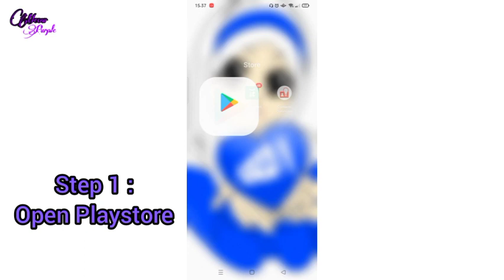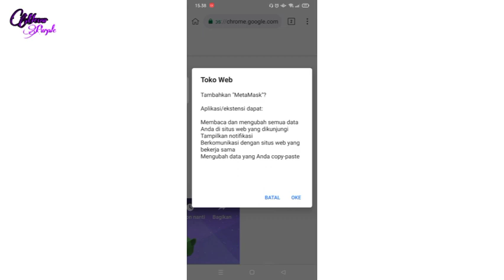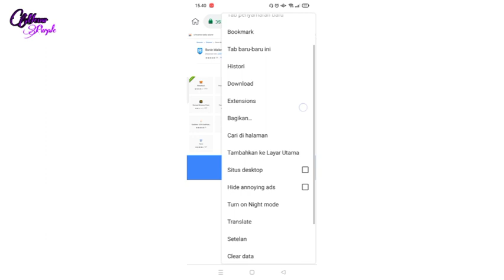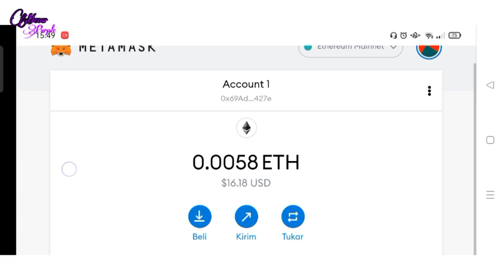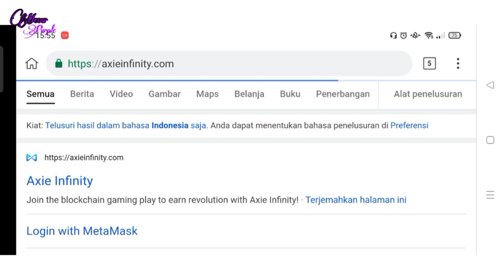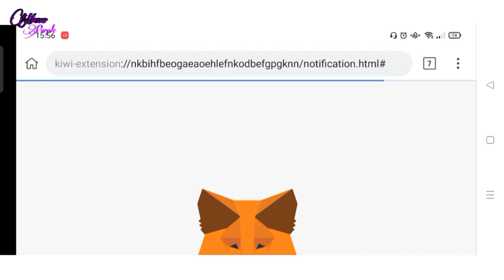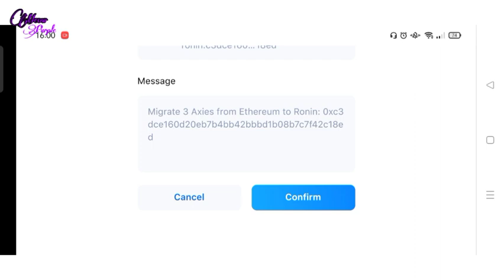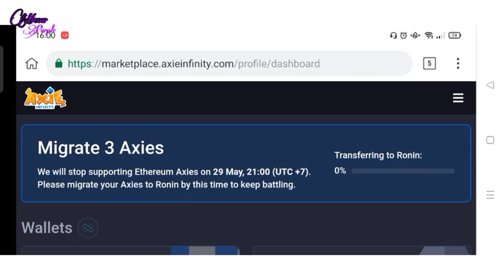Migrate Axie to Ronin Wallet Using Phone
Assalamu'alaikum...

vidio yang di tunggu tunggu akhirnya upload juga yaitu migrate axie to ronin using phone..
karna banyak yang ngk punya laptop jadi bisa nie ngikut tutorial Migrasi Axie to ronin with phone